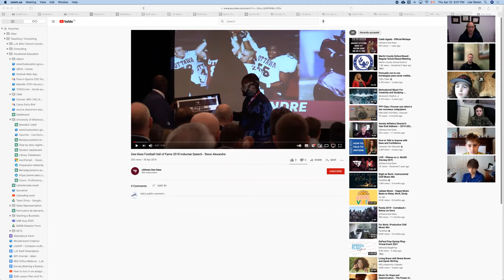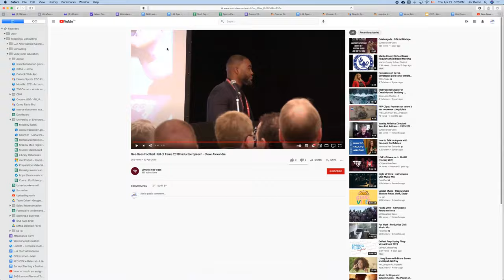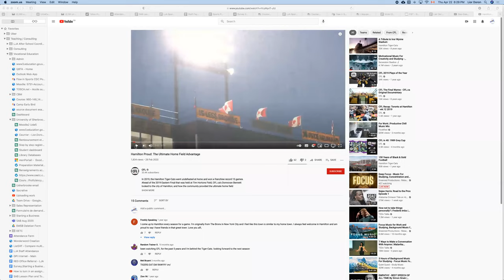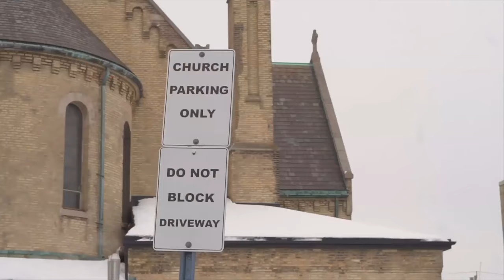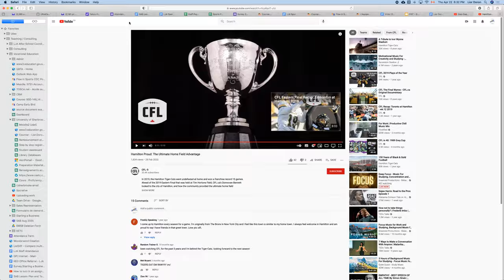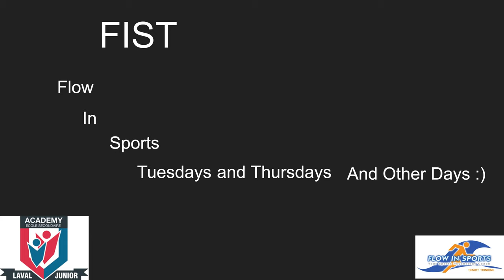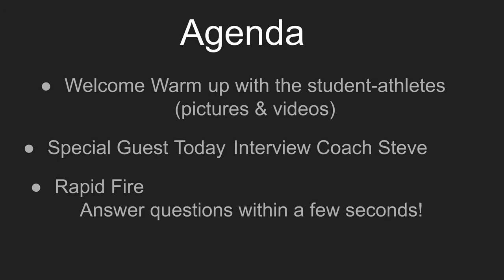FIST #7: Coach Steve Alexandre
Today's theme is resilience: how to deal with set-back, misfortune and tragedy. Learn the recipe of success from one of the greats in the athletic and education milieu.